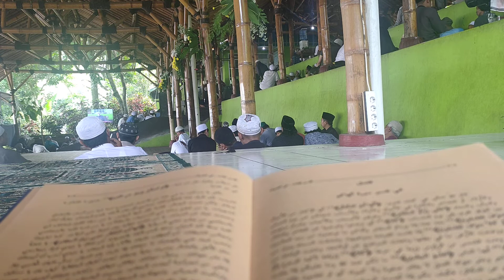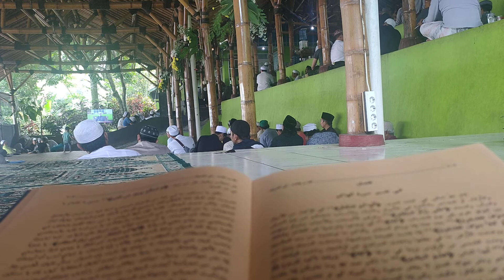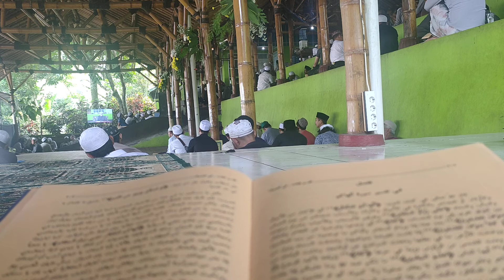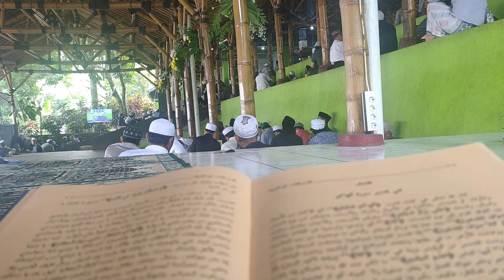RAHASIA 4 perkara dina 4 perkara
part 3 :
KH. Ahmad Zakaria (Mang Haji Ujang) dalam pengajian Rutin menjelaskan bahwa Alloh SWT merahasiakan 4 perkara di dalam 4 perkara agar kita berhati hati. simak penjelasan nya dalam bahasa Sunda sampai tuntas biar jadi ilmu dan hidayah
ceramah Sunda

ceramah sunda lucu hj aah nurul muhibah jawa barat